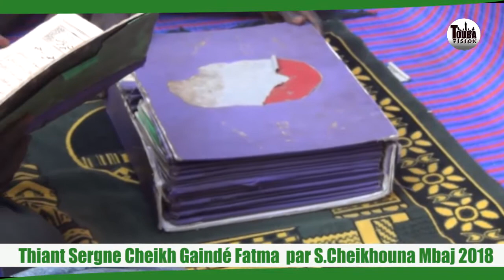Ziaar sopeye Khadiim Kebé Si Thiant Keur Cheiikhouna Mbaj